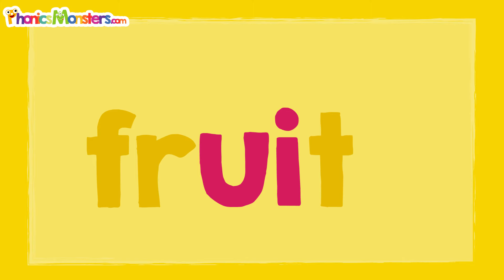Level 3 - Video 7.5 Practice /ui/ ~ PhonicsMonsters.com